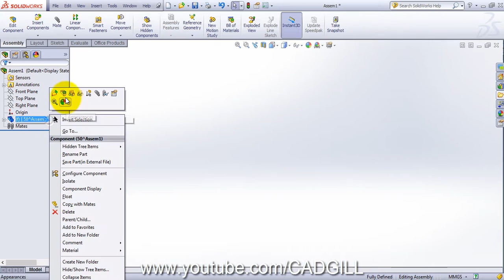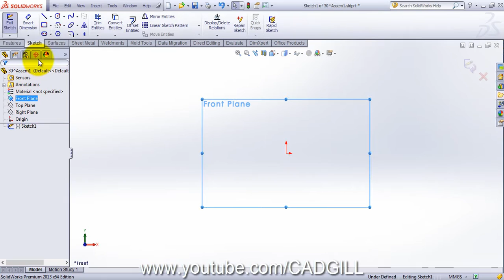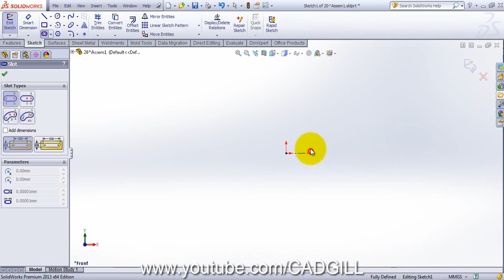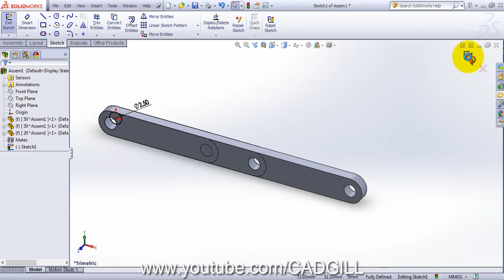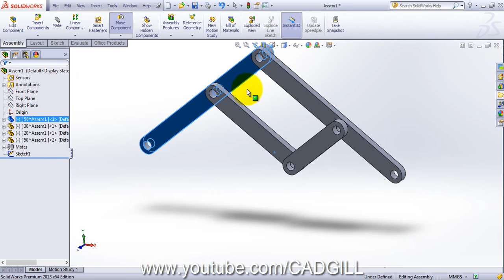Video Tutorial on Pantograph Assembly Mechanism in SolidWorks Part 01